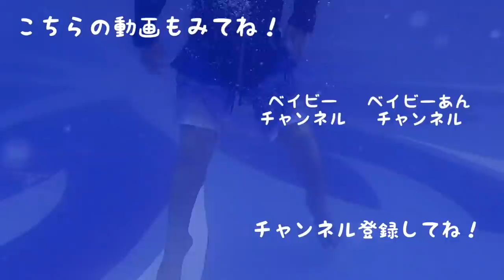秋の夜長。JK深夜の１人クッキング【ベイビーチャンネル】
この動画はフリュー株式会社とのタイアップです。

商品展開時期・取扱店舗など詳細はコチラ！
【キャラ広場　くまのがっこうリンク】

LINELIVE    Ann peach🍑♡ベイビーチャンネル